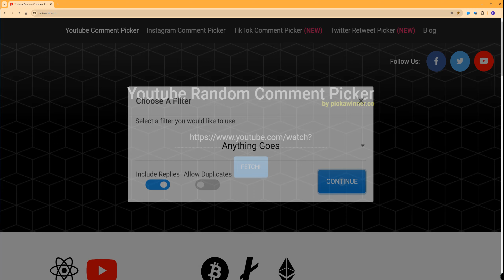PVmate deuxième tirage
Voici la vidéo du tirage au sort du "nouveau" gagnant du PVmate.